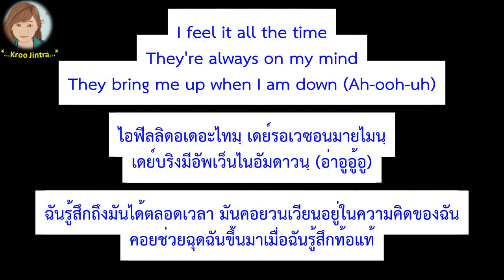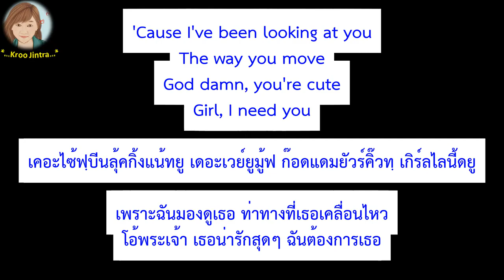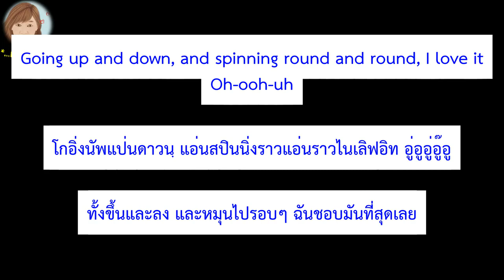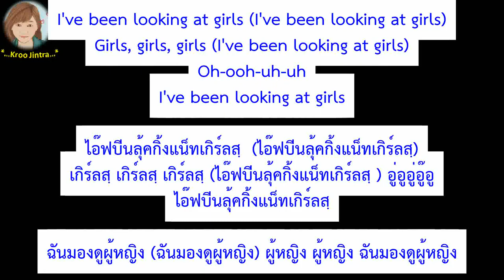[คำอ่านไทย + แปลไทย] Marcus & Martinus - Girls lyrics